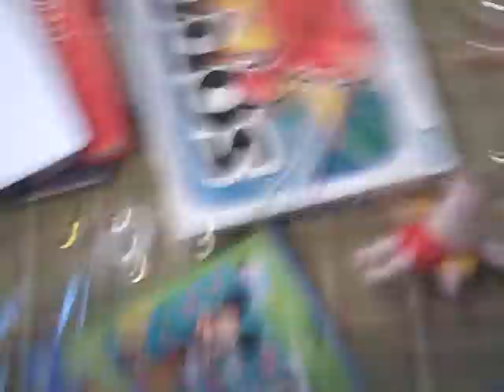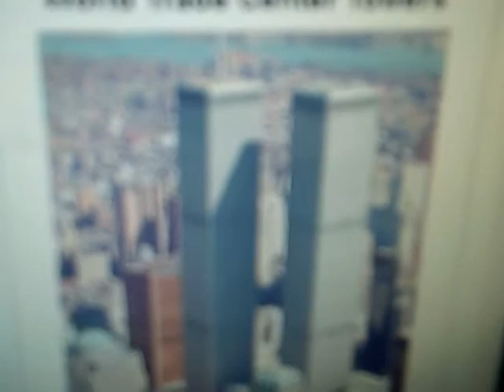World Trade Center note-Rebuild the Twin Towers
A video of the twin towers and what they have to build, not the Freedom Tower.